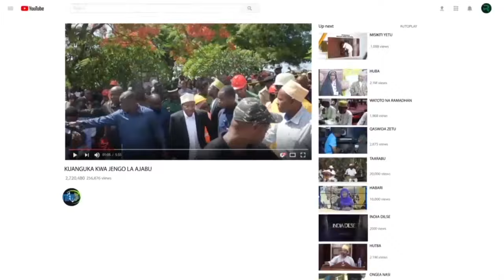SALAMA JABIR BILA WOGA ANGUSHA MANENO MBELE YA RAIS MWINYI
SERIKALI ya Mapinduzi ya Zanzibar, imesema itaendelea kukuza mazingira rafiki ya biashara na uwekezaji pamoja na kuweka mkazo wa kurahisisha michakato, kuimarisha mifumo ya udhibiti na kutoa motisha za kuvutia uwekezaji nchini.
Rais wa Zanzibar na Mwenyekiti wa Baraza la Mapindizi Dk. Hussein Ali Mwinyi ameyasema hayo alipofungua maonesho ya Utalii na Uwekezaji Zanzibar, 2024 huko viwanja vya maonesho ya Biashara Nyamanzi Wilaya ya Magharibi B, Mkoa wa Mjini Magharibi, ikiwa ni mwendelezo wa kupongeza mafanikio ya miaka minne ya uongozi wa Serikali ya Awamu ya nane anayoiongoza.
Amesema, Zanzibar imefungua milango wazi kwa fursa za biashara na uwekezaji na tayari imewakaribisha wadau mbalimbali kushirikiana nao kwenye maono ya ukuaji wa Uchumi endelevu na ustawi wa utalii wa muda mrefu.
Amesema, maonesho hayo yamedhihirisha thamani ya ushirikiano baina ya wadau wa utalii nchini, Sekta ya Umma na Kibinafsi (PPP) na kueleza kuwa ushirikiano wao ni njia muhimu za kufikia malengo ya pamoja.
Rais Dk. Mwinyi aliwashauri wadau wa Utalii kuendeleza utamaduni na shauku ya kufanya Maonesho ya Utalii na Uwekezaji si kwa mnasaba wa Zanzibar pekee bali kwa Afrika Mashariki na medani za kimataifa ili kuendelea kuitangaza nchi na vivutio vyake duniani kote.
Alisema, hatua hiyo itaiwezesha Zanzibar kuwa kituo bora cha ushindani kwa utalii kwenye ramani ya dunia.
Pia, Dk. Mwinyi amesema maonesho hayo ni fursa nzuri za kubadilishana uzoefu, kuweka harambee, misingi ya miradi ya kuleta mabadiliko kwenye sekta ya utalii nchini na kuwahimiza wadau wa utalii kushiriki kikamilifu na kuchangia katika kuunda mustakabali wa utalii na uwekezaji Zanzibar.
Ameeleza kuwa maonyesho hayo yanaashiria mwanzo wa mashirikiano mapya na wa kudumu na ubunifu tu sio dhamira ya utalii na uwekezaji peke bali ari ya pamoja ya kuhakikisha kuwa Zanzibar inakuwa kinara wa ukuaji endelevu, uhifadhi wa utamaduni na maendeleo ya kiuchumi.
Katika hatua nyengine Rais Dk. Mwinyi amesema Sekta ya utalii licha ya kuwa ni utii wa mgongo wa pato la Uchumi wa nchi lakini, inaakisi nadharia nzima ya maisha ya Wazanzibari, elimu kwa vizazi vilivyopo pamoja na kuhifadhi utamaduni wa utambulisho wa taifa.
Dk. Mwinyi alibainisha kwamba faida za utalii na uwekezaji zinufaishe visiwa vyote vya Unguja na Pemba kwa kutengeneza fursa kwa watu wote.
Akizungumza kwenye maonesho hayo, Waziri wa Utalii na Mambo ya Kale, Mudrick Ramadhan Soraga amepongeza juhudi za Maendeleo zinazofanywa na Rais Dk. Mwinyi na kueleza kuwa mafanikio makubwa yaliyopo kwenye sekta ya Utalii ni kazi kubwa inayofanywa Dk. Mwinyi.
Aidha, amelielezea miaka minne ya mafaniko kwenye uongozi wa Dk. Mwinyi imeakisi maendeleo enedelevu ya Sekta ya utalii na kukuza biashara na uwekezaji nchini.
Maonesho hayo ya Utalii na uwekezaji Zanzibar, 2024 yameandaliwa kwa ushirikiano na Wizara ya Utalii na Mambo ya Kale, Kamisheni ya Utalii, na sekta binafsi.
Katika hafla hiyo pia kulisainiwa makubaliano ya Ushirikiano baina ya Kamisheni ya Utalii Zanzibar na Mamlaka ya Uwekezaji na vitega Uchumi, ZIPA katika kuendeleza kazi za utalii na kurahisisha uwekezaji kwa kuendeleza vivutio vipya kwa maeneo ya utalii nchini na makubaliano baina ya Kamisheni ya Utalii Zanzibar na Baraza la Sanaa Zanzibar katika kuondosha changamoto zinazotokana na utalii, hususan eneo muziki, sana ana burudani.